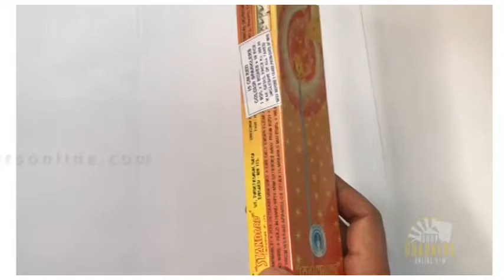15Cm Red Color Sparklers | Standard Sivakasi Fireworks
15Cm Red Color Sparklers | Standard Sivakasi Fireworks

Enjoy this Diwali with our special SIVAKASI crackers..

We offer standard SIVAKASI flowerpots, Chakkars, sparklers, 1/2/7 sound crackers, sky shots,10000 walas, and many other fancy crackers. We also have gift box. Don't miss it.!

Shop @shopcrackersonline.com
Brand : Standard
Type   : Sparklers
Name: 15Cm Red Color Sparklers